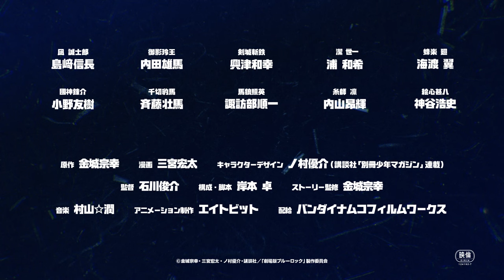BLUE LOCK THE MOVIE - EPISODE NAGI - Official Teaser Trailer | English Subtitles